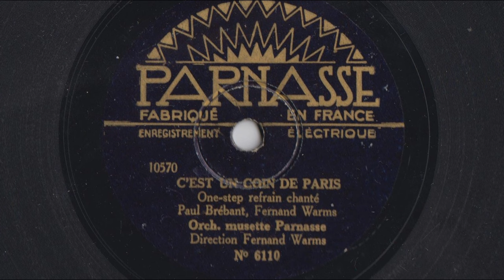C'est un coin de Paris - Fernand Warms - 1934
C'EST UN COIN DE PARIS
One-step avec refrain chanté
(Paul Brébant - Fernand Warms)
Orrchestre musette Parnasse Direction Fernand Warms

Disque Parnasse 6110 / mat. 10570
Paris, 1934